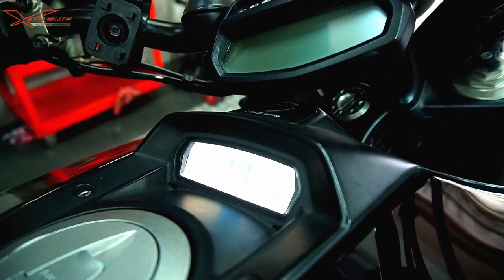Cek Sound Knalpot Ducati Diavel Suaranya Sangar Buanget Pake Knalpot apa ya?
Terimakasih, dan salam XTREME MOTOR SPORT.
Kunjungi website kami :
Atau alamat kami :
Xtreme Motor Sport
Ruko angke square Blok B Nomor18 dan 19.
Jalan Tubagus Angke Raya, Wijaya Kusuma, Jakarta Barat, 11460.
Google Maps: Xtreme Motor Sport